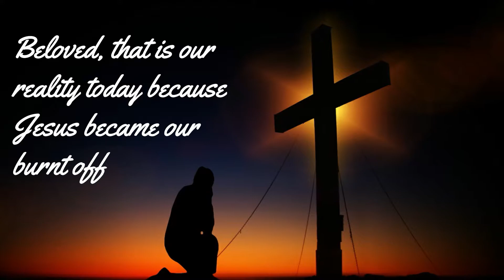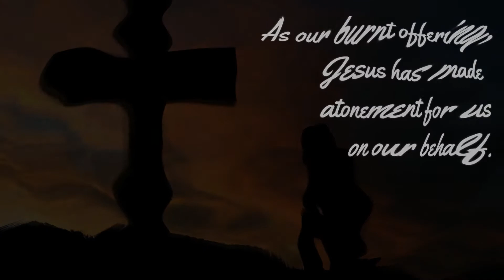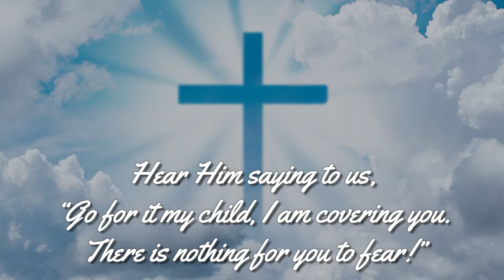He Got You Covered | Inspirational Daily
Leviticus 1:4

“Then he shall put his hand on the head of the burnt offering,
and it will be accepted on his behalf to make atonement for him.”

Jesus has got you covered,
He covers us,
we are covered by Jesus,
He atoned us,
He is our atonement,
Jesus our atonement,